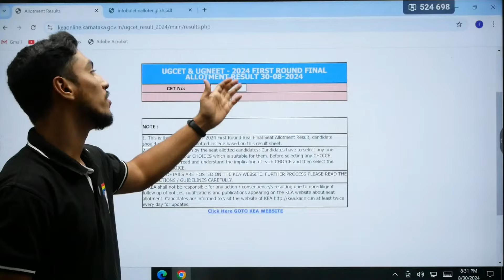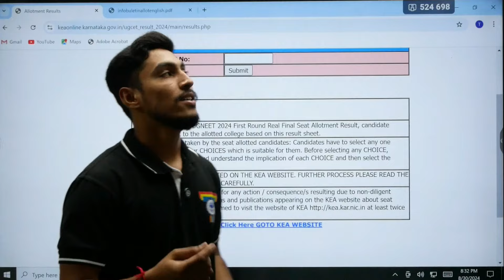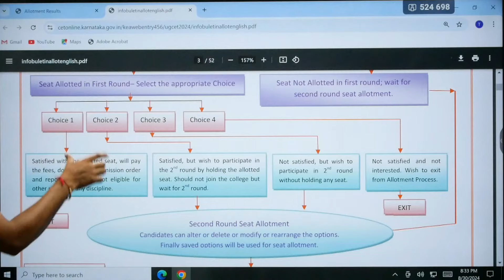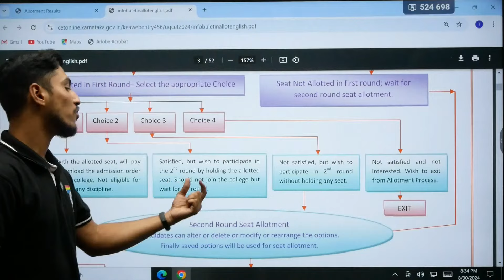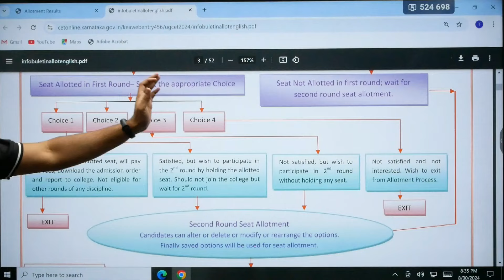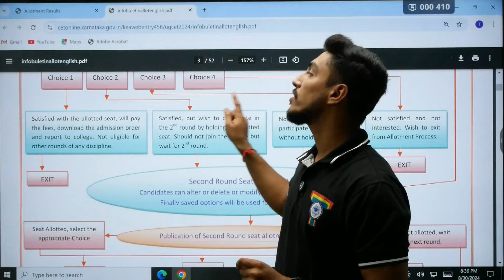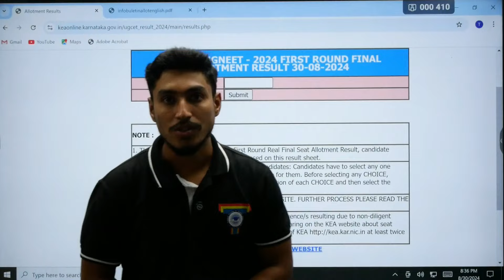UGCET and UGNEET 2024 First round Final allotment result | TTT Academy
K-CET 2024

Namasthe🙏🏻Greetings from T.T.T Academy!

We are pleased to announce that, we are conducting Scholarship cum Admission Test for II PU Science 24-25. Grab the golden opportunity as Admissions for KCET/JEE/NEET 2025 have started in full force…

There is an opportunity to avail up to 100% Scholarship on Tuition fees…..

For More details:  Parents and students are requested to visit the institute.

Regards,
*Dr.Savina.J.P*
T.T.T Academy